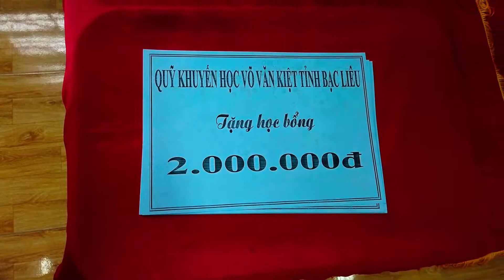Lễ trao quỹ học bổng Võ Văn Kiệt cho sinh viên Bạc Liêu